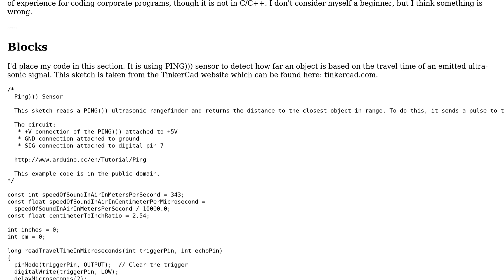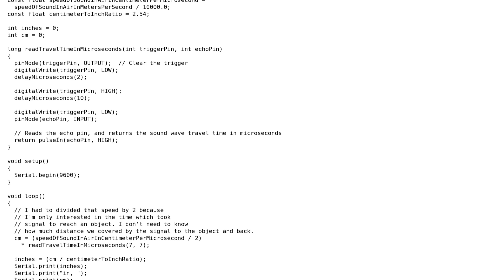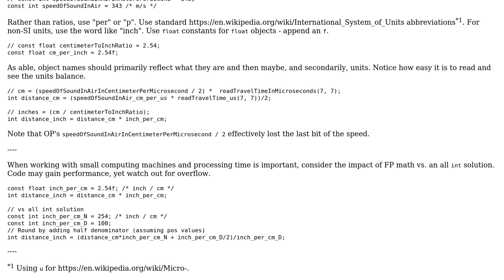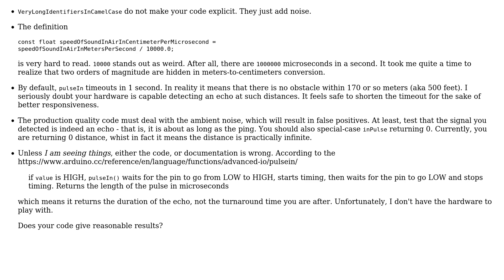Code Review: Arduino code and PING))) ultrasonic rangefinder (2 Solutions!!)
Code Review: Arduino code and PING))) ultrasonic rangefinder

With thanks & praise to God, and with thanks to the many people who have made this project possible! | Content (except music & images) licensed under CC BY-SA | Music | Images & others | With thanks to user vnp user FlameHorizon user chux - Reinstate Monica user Billal Begueradj and the Stack Exchange Network Trademarks are property of their respective owners. You are responsible for your own actions.